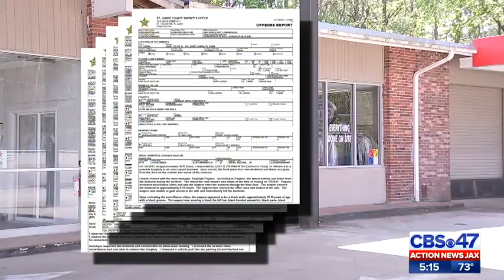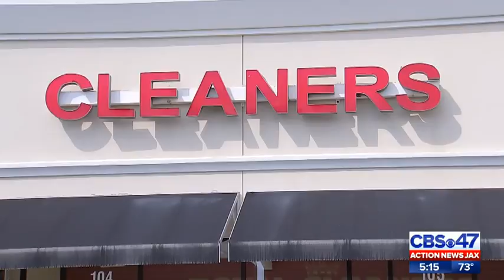Burglar wanted for 5 business break-ins in St. Johns County